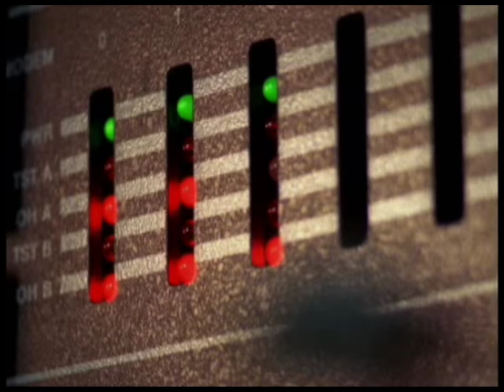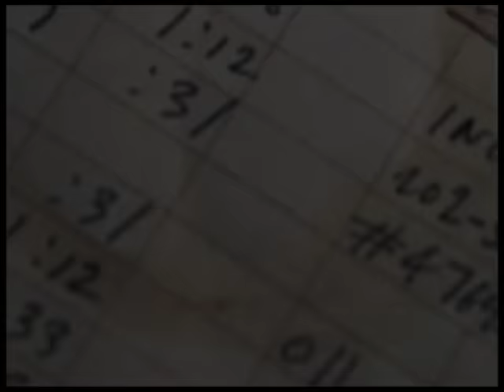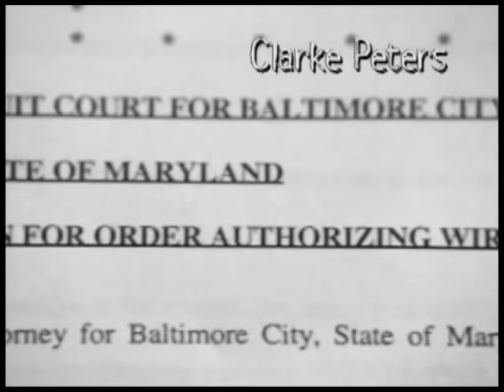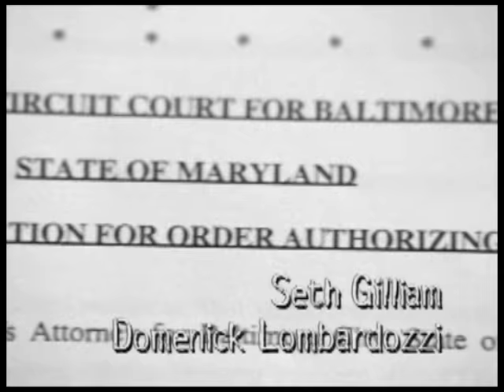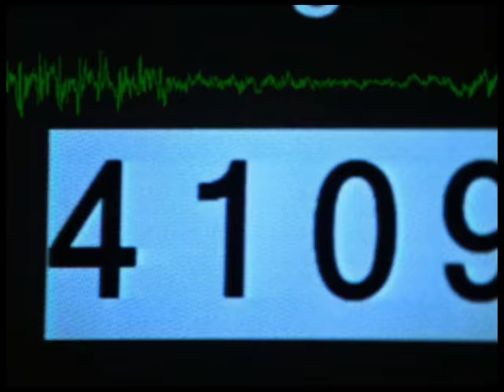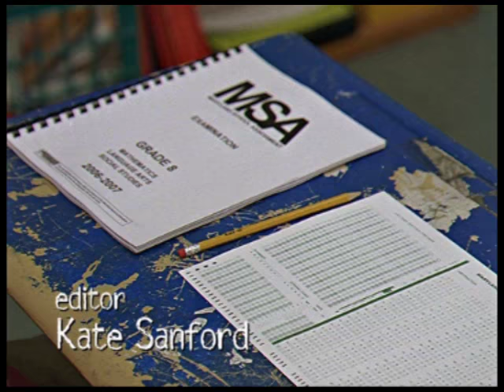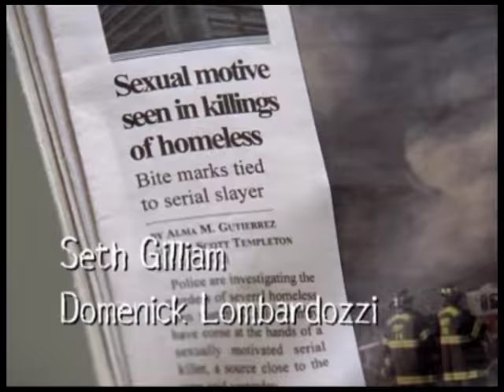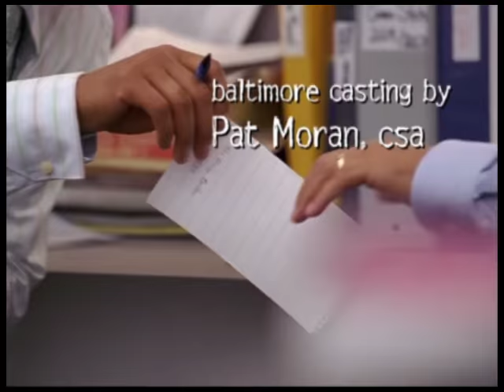The Wire - Opening Titles (Seasons 1 - 5)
Here's a compilation of all of the opening titles for The Wire. Each version is based on the original 'Down in the Hole' by Tom Waits.

Season 1 - The Blind Boys of Alabama
Season 2 - Tom Waits
Season 3 - The Neville Brothers
Season 4 - DoMaJe
Season 5 - Steve Earle

I claim no ownership over any of the audio/visual elements in the upload.